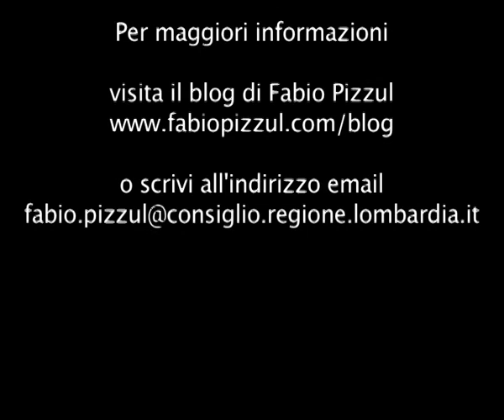Assemblea Nazionale PD - Ottobre 2010